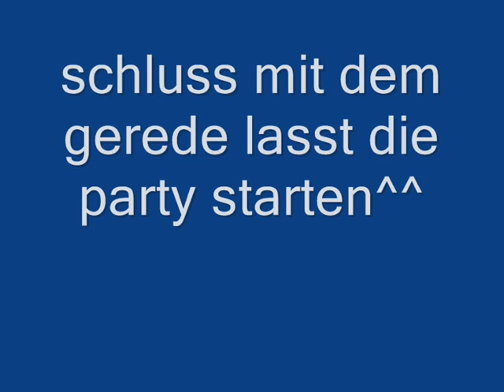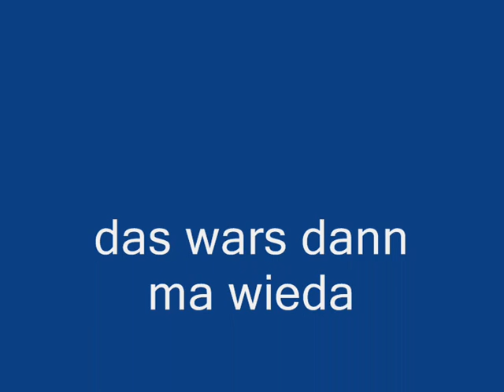DarkOrbit Leave us or Die is back